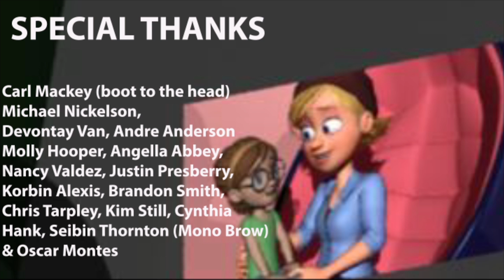World's Best Mom - Short Film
This is a project from a very tough class i've taken in art school. I'm still learning so my animation is lacking in finished quality, but i was proud of what i've made and figured viewers would still understand and like what they see. So enjoy. and don't cry. XD

Bonnie & Kayla Rigs - created by Josh Sobel
Music - performed and written by Chris Tarpley
Jeff Bunny - cartoon characters & logo created by "Your's Truly" (me)

Made at The Illinois Institute Of Art - Chicago